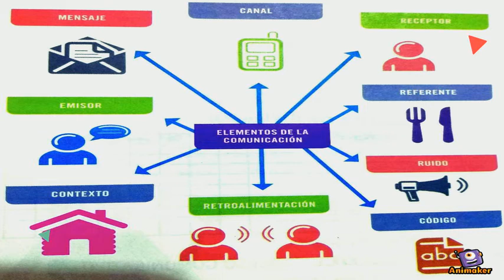T1 Comunicación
Animated Video created using Animaker La comunicación